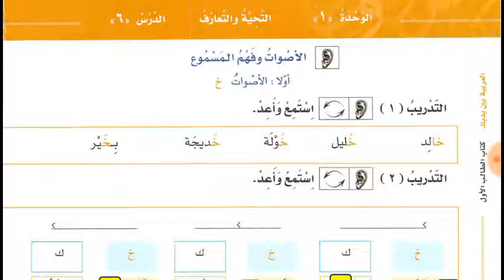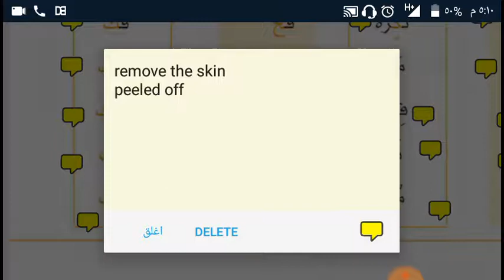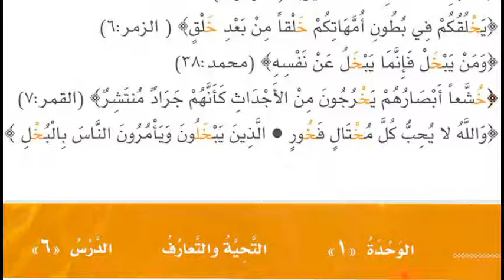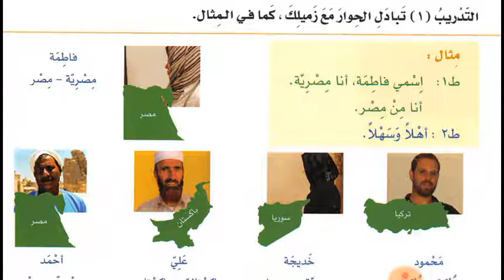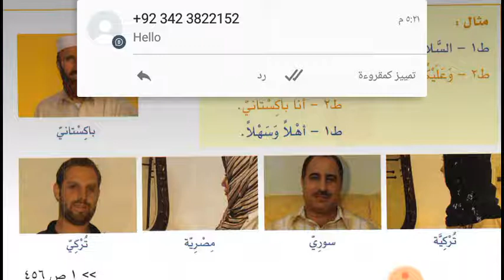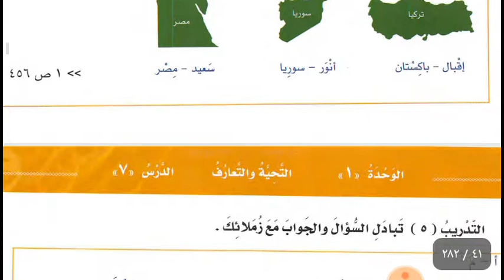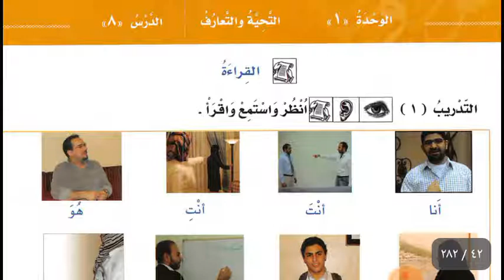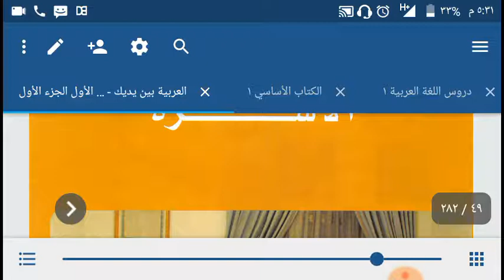Class 3 of Waffah Online Arabic Course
Lesson 6, 7, 8 and 9 of Al Arabiyyahtu Bayna Yadayk Book 1 part 1